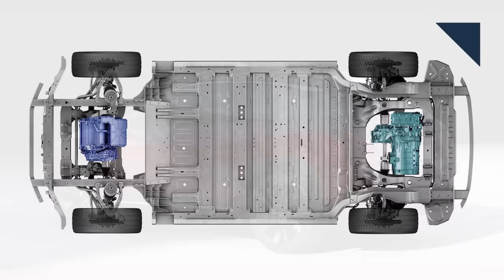AV Grocery Delivery Pods, Ford Ranger Impressions - Autoline Daily 2500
0:27 Another Good Month for Big Trucks
0:58 Volvo Announces Electric Semi for U.S.
1:20 Toyota Creates Maintenance Service for Mobility Companies
2:24 Kroger Delivers Groceries in Autonomous Pods
2:57 NIO Unveils New Electric Vehicle
3:40 Mercedes Reveals Pricing for AMG GT 4-Door
4:37 Ford Ranger Impressions